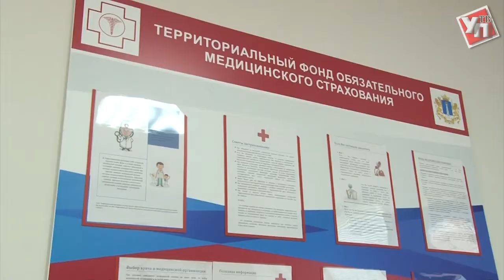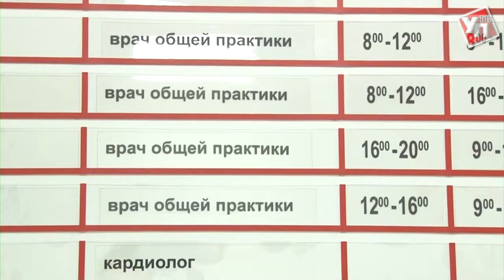Новый офис врача общей практики в Засвияжье примет по 350 посетителей ежедневно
Учреждение открылось по адресу: ул.Ефремова, 58а.